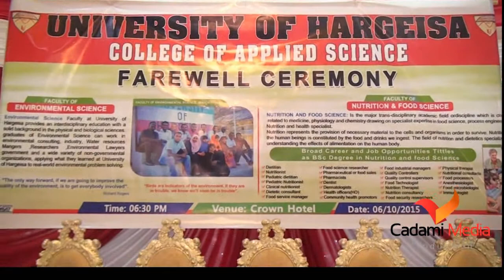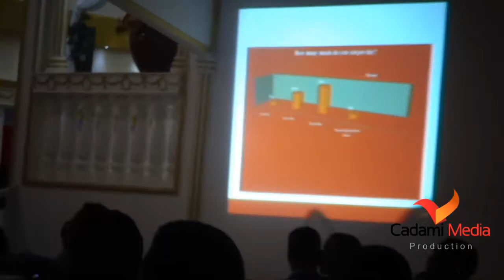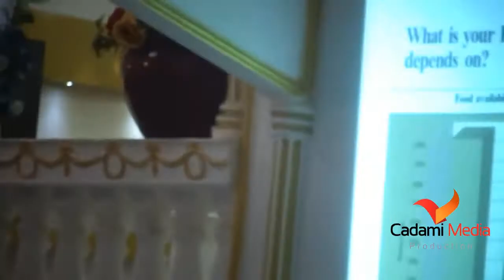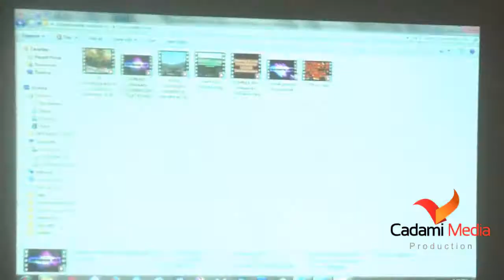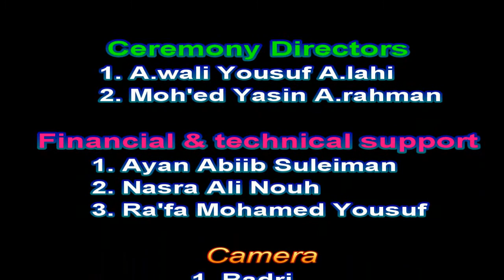farewell ceremony UOH college of applied science Nutrition and Environmental 2015|HD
farewell ceremony UOH college of applied science especially Faculties of Nutrition and Environmental 2015|HD